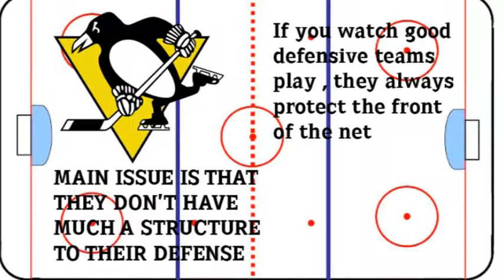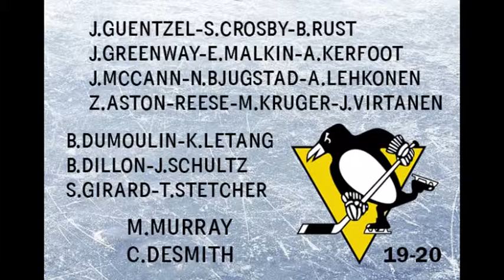How to fix issues with Pittsuburgh Penguins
This is the New and improved roster before next season

2019-20 Pittsburgh Penguins

J.Guentzel-S.Crosby-B.Rust
J.Greenway-E.Malkin-A.Kerfoot
J.McCann-N.Bjugstad-A.Lehkonen
Z.Aston Reese-M.Kruger-J.Virtanen

B.Dumoulin-K.Letang
B.Dillon-J.Schultz
S.Girard-T.Stetcher

M.Murray
C.DeSmith

Spares: T.Blueger, M.Pettersson